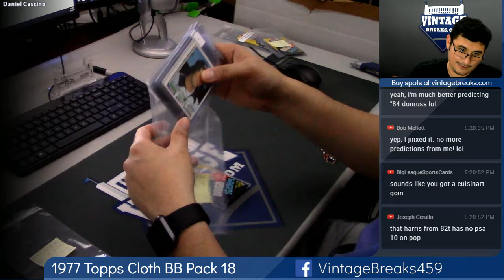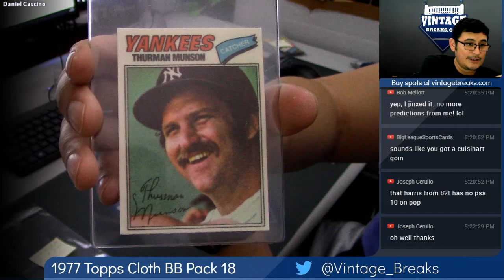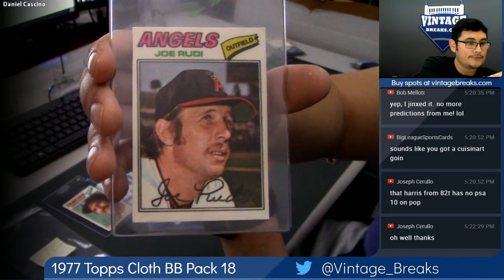2018 10 29 1977 Topps Baseball Cloth Sticker Wax Pack 18 Personal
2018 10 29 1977 Topps Baseball Cloth Sticker Wax Pack 18 Personal